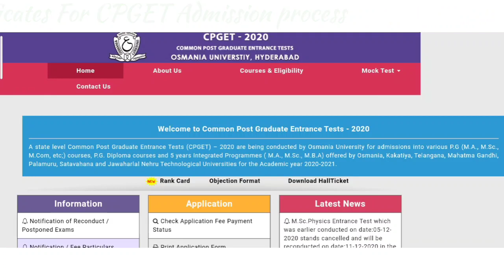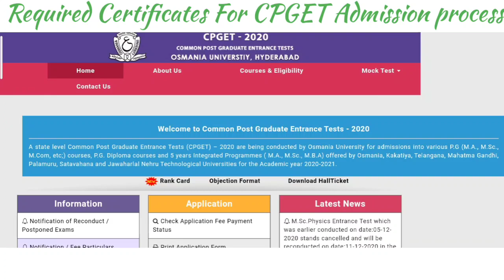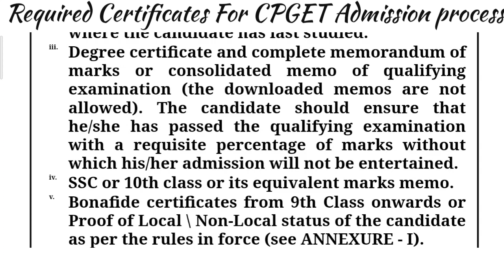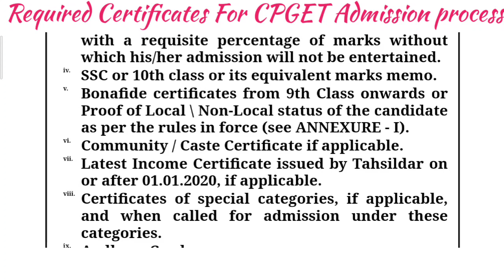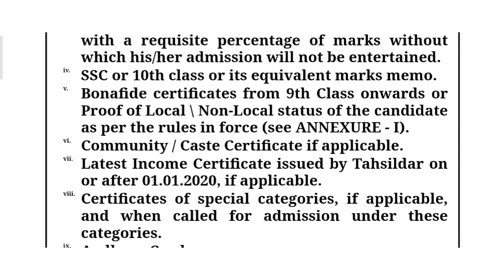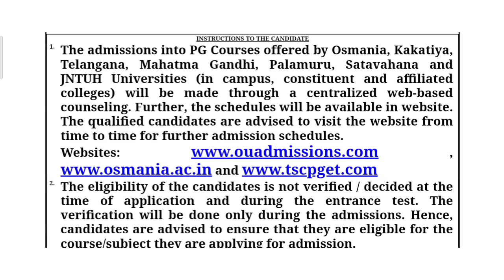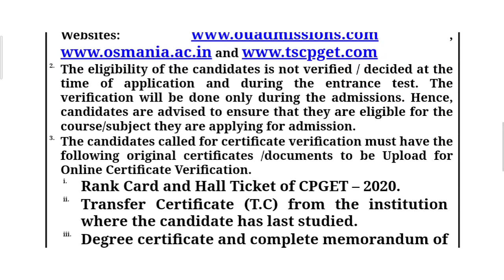Required Certificates For CGPET 2020 Admission | Important Documents for CPGET Admission Satya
మీకు CPGET 2020 సంబంధిన పూర్తి వివరాలు ఎప్పటికప్పుడు తెలియజేస్తూ వస్తున్నా
వాటి వివరాలు కింద లింక్ లో చూడవచ్చు

Official website site for
CPGET 2020 Admission

the Masters Education by Satya